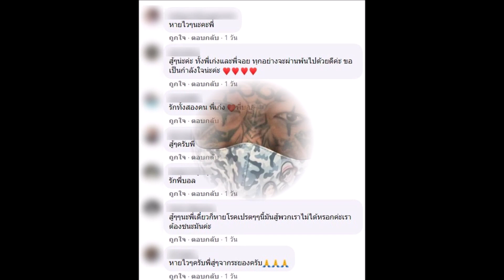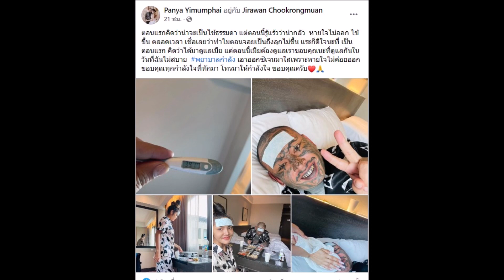บอล เชิญยิ้ม โทรหา เก่ง ลายพราง หลังป่วย